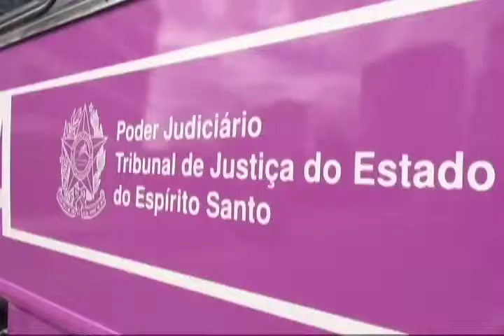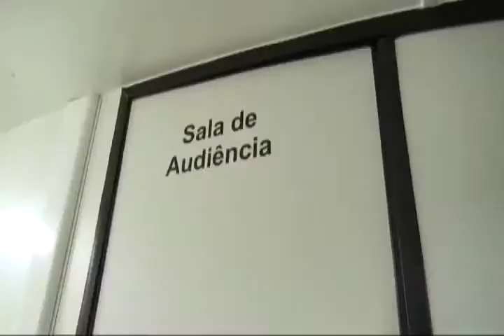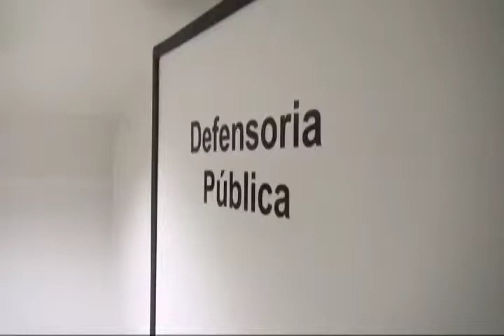Repercussão da Semana 2º Bloco